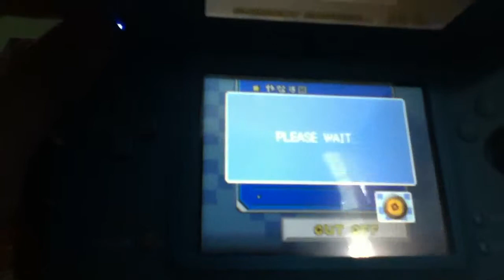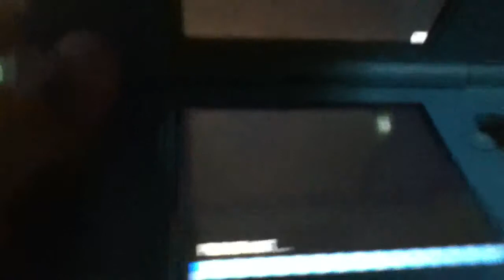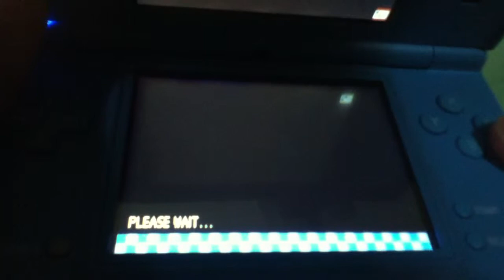Mario Kart Fridays Episode 1; Multiplayer with my cousin (A WINNING STREAK?!?)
Hey guys and today this is my first episode of Mario Kart Friday. I am playing on a DS! (I am using a DSi and my cousin is using a DS lite) I FINALLY REVEAL MY VOICE TO YOUTUBE!!! Thank you guys for watching and I'll see you next Friday! BUT REMEMBER!!!